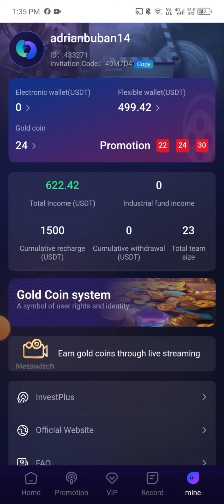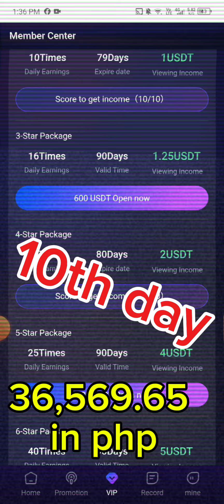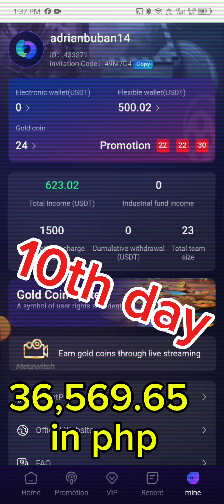MetaMax update - 10th day